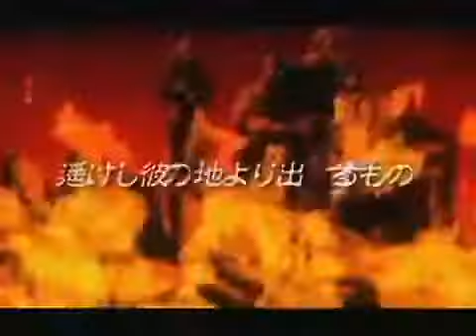King Of Fighters XI Trailer + Descarga Ps3 Pkg & Ps2 Iso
-Ps3 Pkg Format,small bug in options.Full playable on Pcsx2.
-Juego en formato Pkg,un bug leve en opciones.Perfectamente jugable en Pcsx2.
*The King Of Fighters XI Ps3 Pkg:
*The King Of Fighters XI Ps2 Iso:
Remember to follow us in TWITCH!!!:
low res for now,not enough MB to do it but when i get some donations it will be to move and get
better conectiòn to upload and do more content.